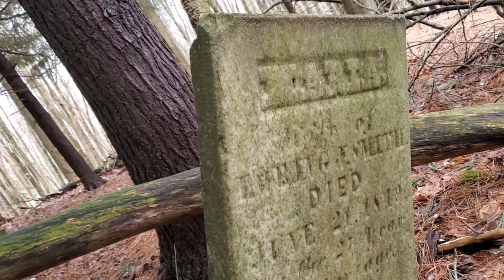Creekside Adventure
a walk in nature is just what you need in a time like this
Facebook- The Extra Ordinary Sisters